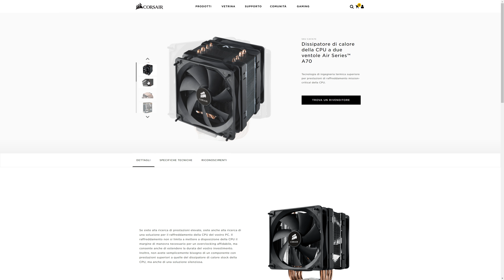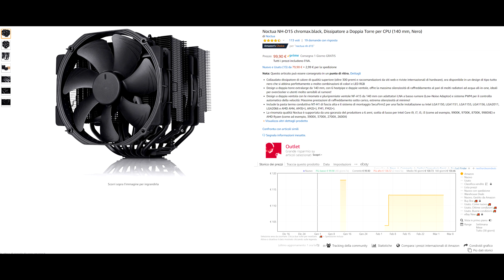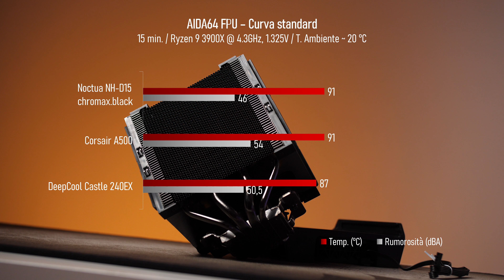Da Corsair mi aspetto di più! - A500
Corsair A500

Piattaforma di test:
Scheda madre
Scheda video